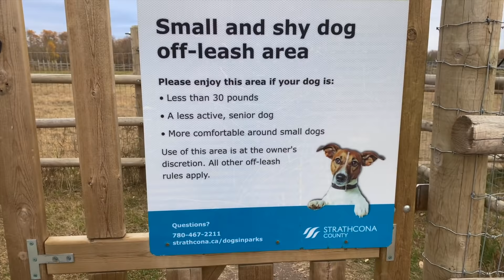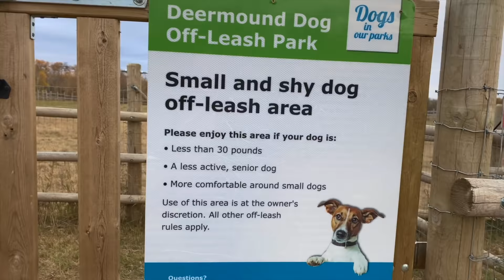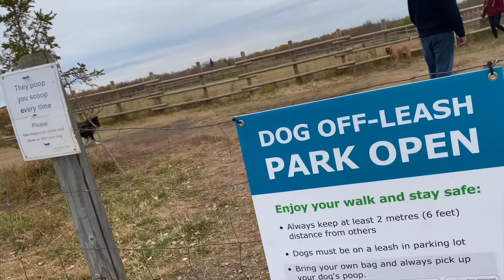Daily Vlog: WALKING WITH BOSS AT THE DOG PARK/ Deer mount dog park Edmonton ab/ Jane PS Vlog